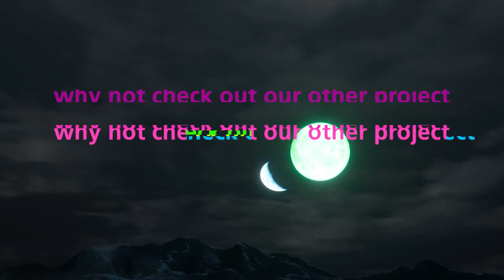GAMING COMEDY CHANNEL | Media Mashups | We're back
WE'RE BACK (for a while).

We've been working away on Chaos Rising recently (Warhammer fans might know of it). But we're keen to keep this channel from dying outright.

We've considered in-game sketches / montages as well as the live actions ones we've already made. Let us know what you think.

LINKS